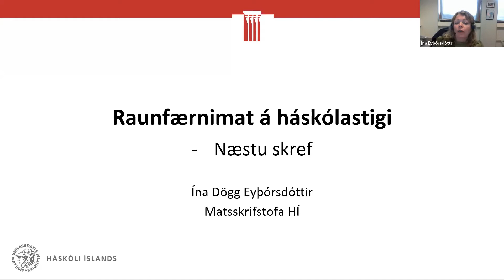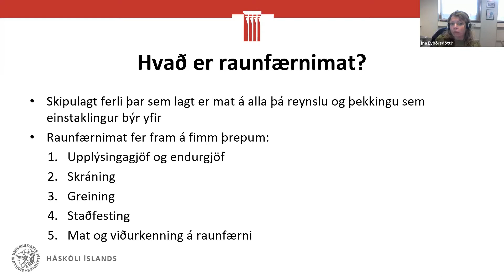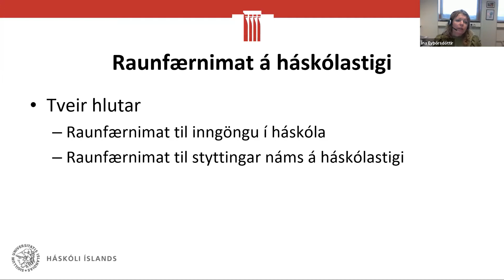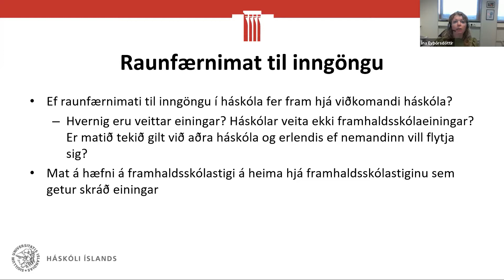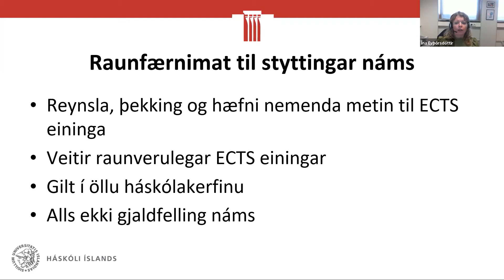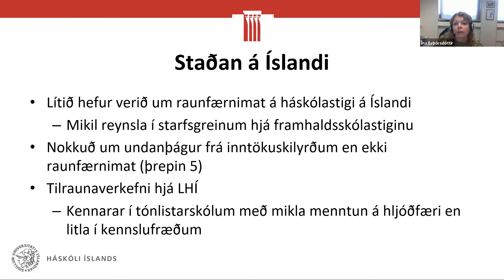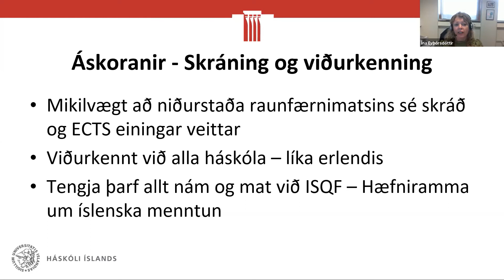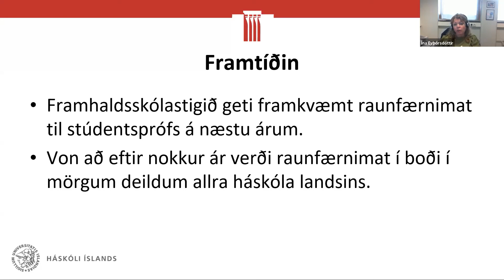Raunfærnimat á háskólastigi, næstu skref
Ína Dögg Eyþórsdóttir, verkefnisstjóri, Matsskrifstofa Kennslusviðs, HÍ